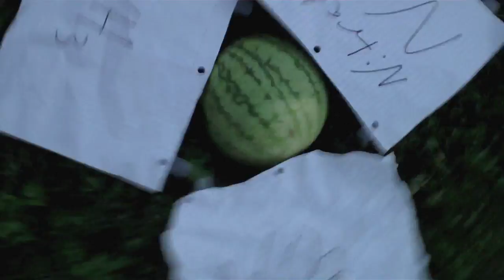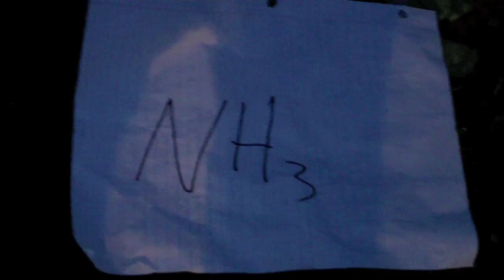Honors Bio Nitrogen Cycle Project